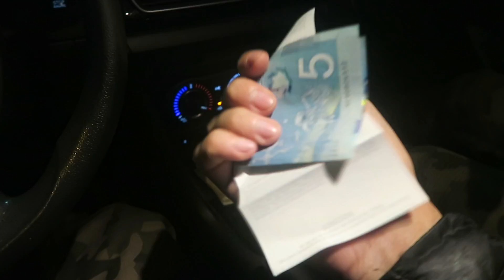New Car Vlog 64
ÃÂÃÂÃÂÃÂ¢ÃÂÃÂÃÂÃÂÃÂÃÂÃÂÃÂThe Gear

ÃÂÃÂÃÂÃÂ¢ÃÂÃÂÃÂÃÂÃÂÃÂÃÂÃÂºNeed More Vlogs?